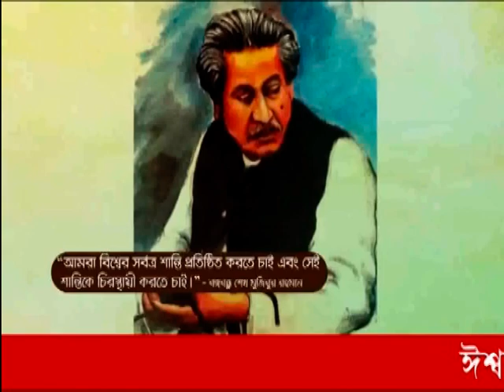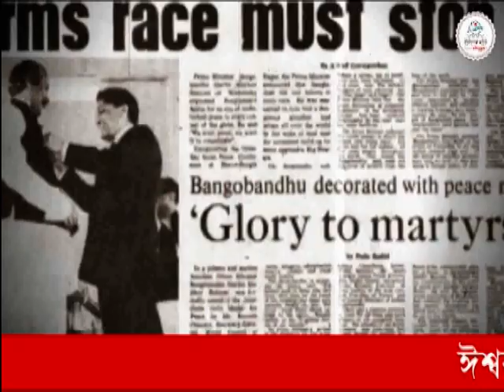বঙ্গবন্ধুর জুলিও কুরি পদক প্রাপ্তি উপর প্রমান্য চিত্র "ঈশ্বরদী সরকারি কলেজ ,ঈশ্বরদী,পাবনা"